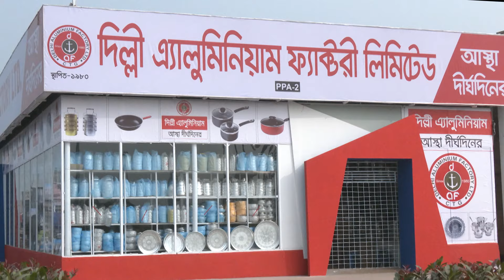কাল শুরু হচ্ছে ঢাকা আন্তর্জাতিক বাণিজ্য মেলার ২৮তম আসর | Dhaka Trade Fair | Protidiner Bangladesh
»» Office Address:
Bangladesh.